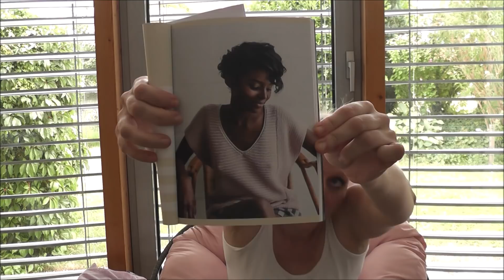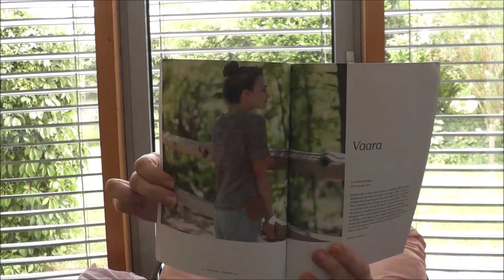Nici's Nadelzauber Podcast #7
Ravelry: NicisNadelzauber

Anleitungen:
Sylvie Rasch – das einfachste Halbmondtuch der Welt